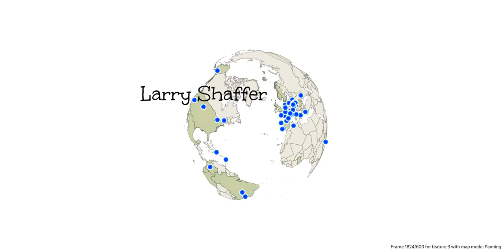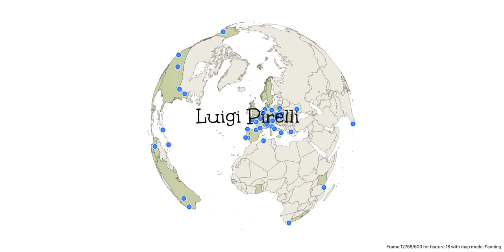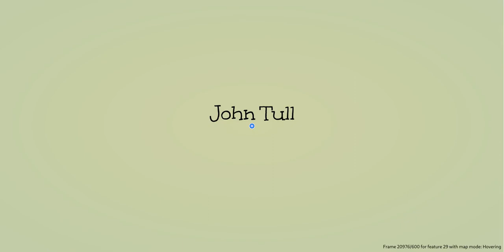QGIS contributors from around the world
In this animation we take a tour around the world to see the wonderfully diverse nature of the contributors that help to make the QGIS Project a reality. The countries are colour coded according to whether there is an active country user group present in that country or not (green indicating a user group is present).

This visualisation was made in QGIS using an in-development plugin that myself (Tim Sutton) and Nyall Dawson have been developing. You can find the sounce code here if you want to test it out or contribute to the plugin (code, documentation, example animations all welcome).

The render for this job consists of 46200 frames, with 600 frames for the traversal between each pair of points, and 120 frames for the dwell time at each point. For the animation transitions, I disabled pan easings and used Linear easing for the zoom transition. The animation mode is 'sphere'.

The points are animated too using a throbbing point marker I created in the wonderful open source Synfig animation software.

Here are some of the expressions I used to create a sense of movement and transition between each point:

Marker image source expression:

'/home/timlinux/Nextcloud/QGISResources/AnimatedIcons/blue-marker/blue-marker-000'|| lpad(to_string( @current_frame % 101 ), 2, '0') || '.png'

The label text value for each marker:

if (
 @current_feature_id = $id,
 "Name" , '')

The font size for labels:

with_variable('total_frames_per_feature', @dwell_frames_per_feature + @frames_per_feature, 88 -
(40 * (@total_frames_per_feature / @total_frames_per_feature)))

I look forward to seeing your example animations soon!